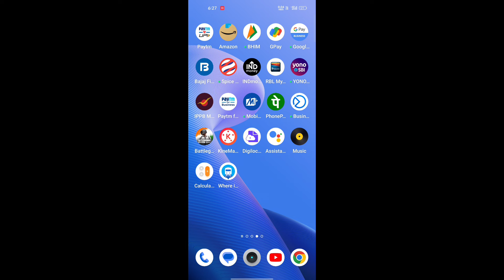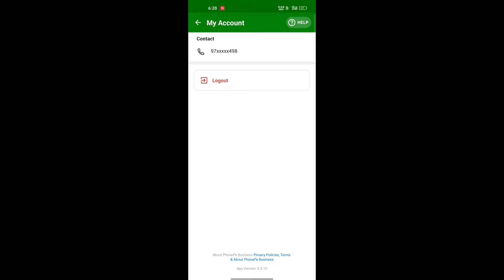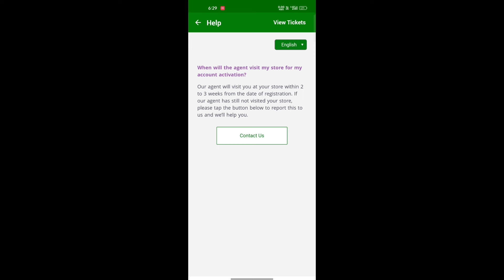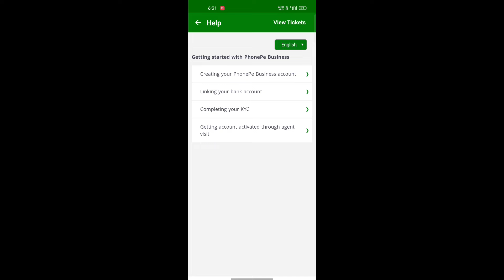Phonepe Marchent account Activate kaise kare | Phonepe business account verification kaise kare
About This Video:-  Hello dosto aaj ke video me aap dekhenge ki Phonepe Marchent account Activate kaise kare | Phonepe business account verification kaise kare iske bare me.

badri kewat
badri kewat vlogs
phonepe business paisa bank me kaise bheje
phonepe business account activate kaise kare
phonepe business account open kaise kare
how to create phonepe business account
phonepe account deactivate ho gaya activate kaise kare
phonepe business account
paytm business account deactivate ko activate kaise kare
paytm postpaid activate kaise kare business account mein
phonepe international upi activate kaise kare
phonepe wallet activate kaise kare
phonepe upi id activate kaise kare
phonepe me new upi id activate kaise kare
paytm merchant account activate kaise kare
phonepe account delete kaise kare
paytm merchant account activate kaise karen
phonepe wallet activate kaise karen
phonepe wallet activate kaise kare 2023
phonepe business
phonepe business account create
phone pe business
create phonepe business account
how to register phone pe business account
how to create phonepe business account 2023
how to create phonepe business account in hindi
phone pe business account kaise banaye
phonepe business account kaise banaye 2023